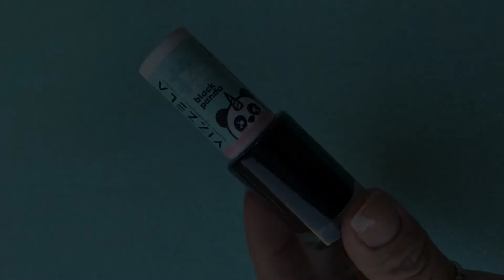Top 3 esmaltes pretos!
Hoje vou mostrar pra vocês os meus 3 esmaltes pretos favoritos do momento!
Me conta qual o seu?